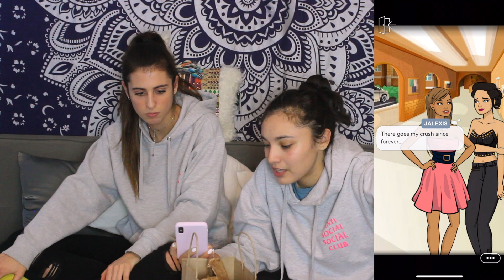SHE FLIRTED w/ HER BFF'S BOYFRIEND!!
WOOHOO!!! CHECK OUT WHAT'S BELOW! IT'S COOL!! I SWEAR

Juliette's Instagram: @julieyeet

SNAPCHAT// @alexisswaggy99   I KNOW, WEIRD NAME
SPOTIFY // Just search "alexissportsmusic" or if you're lazy click on this.. IT SHOULD WORK